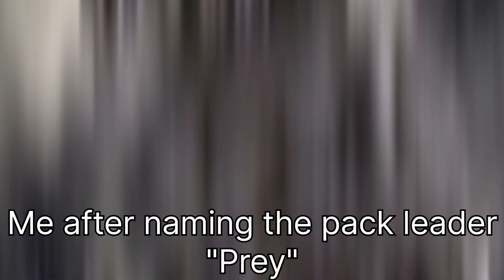Hopes Of Spring RIPPED Away In Summer's Heat.. | Wolfquest Anniversary Edition #140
This took me a loooong time to make, BUT IT'S HERE! Lesson learned, oh my goodness! A very dramatic episode to top it all off 💔